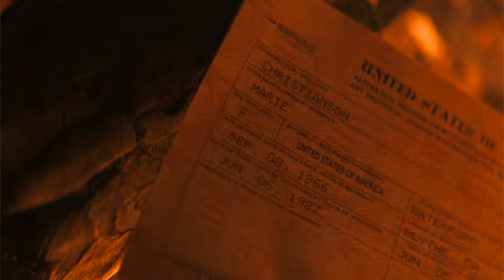O ELEITO NETFLIX FINAL EXPLICADO (THE CHOSEN ONE) | Jodie e a grande guerra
Baseado na graphic novel "American Jesus", de Mark Millar. O Eleito (The Chosen One) conta a história de Jodie em sua comunidade onde todos acreditam que ele é a segunda vida do Messias. Nesse vídeo comento o final explicado da série, comentando teorias da 2 temporada de O Eleito. Qual será o futuro do Jodie? Qual é o objetivo de Lemuel nisso tudo e quem é a pessoa que ele irá proteger?

ENVIE UMA MENSAGEM PARA SER LIDA NO PRÓXIMO VÍDEO
E você ainda apoia a criação de conteúdo do canal :)